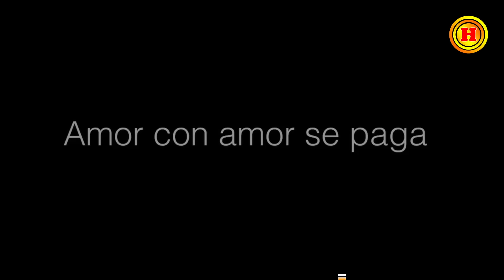Te hará llorar este video. Victoria de la Cuarta Transformación: ¡México elige progreso y justicia!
Con una participación récord, los mexicanos han elegido seguir adelante con la Cuarta Transformación, reafirmando su compromiso con un futuro de bienestar y equidad. Este video conmovedor muestra el impacto de esta decisión en México y en toda Latinoamérica